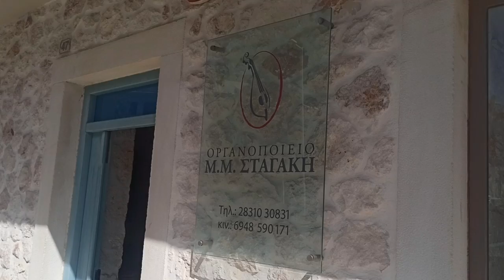Επηραν οι Γωνιες Φωτια ΟΡΓΑΝΟΠΟΙΕΙΟ ΣΤΑΓΑΚΗ ΡΕΘΕΜΝΟΣ Επισκεψη Μαν Κλαδου Γιωργ Αρετινη